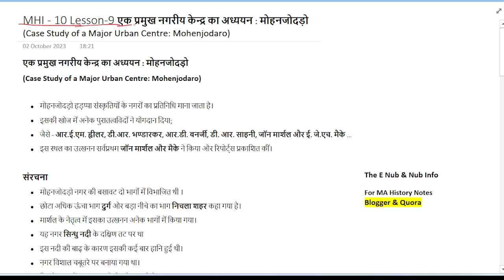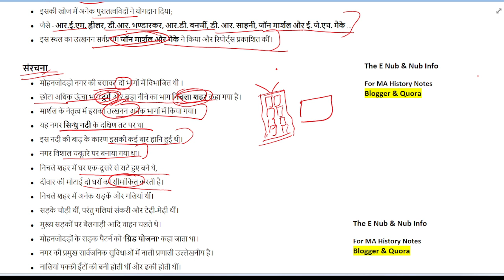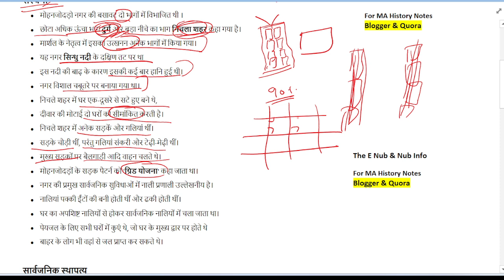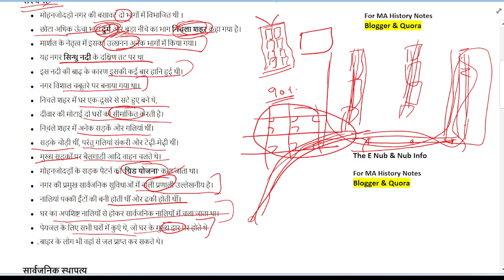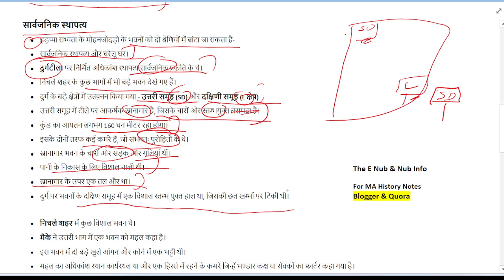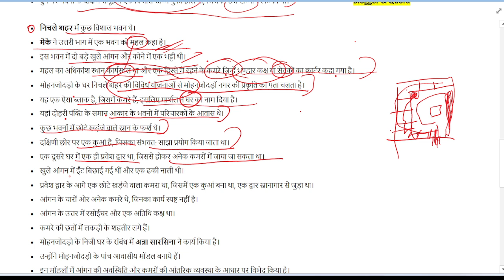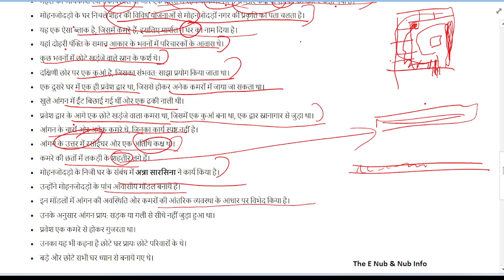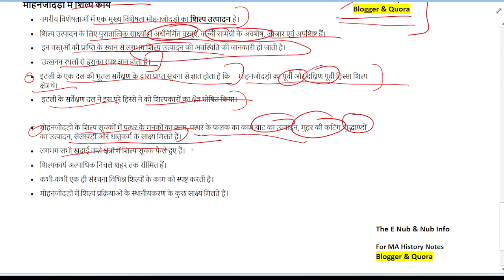MHI-10 || नगरीय केन्द्र : मोहनजोदड़ो Lesson-9 || MA History - IGNOU || @TheENub